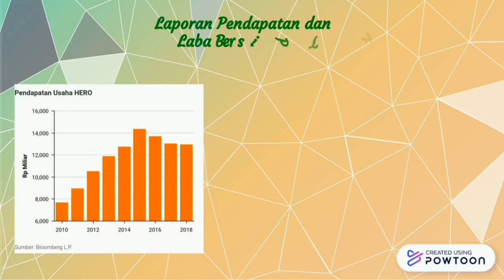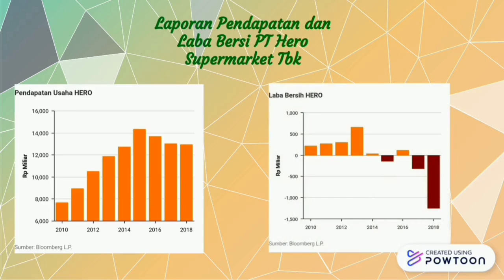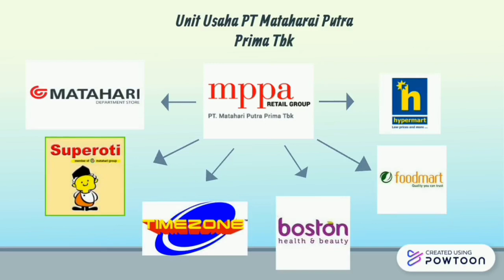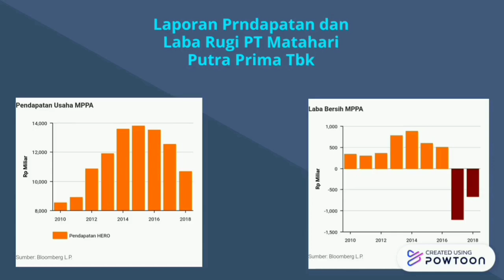Persaingan Indutri Ritel di Indonesia | Perusahaan Manakah yang mampu bertahan?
Berikut Analisa Saya terkait persaingan bisnid Ritel di Indonesia pada Perusahaan PT Hero Supermarket Tbk dan PT Matahari Putra Prima Tbk

Nama : Dwi Sinta Susilawati Ningsih
NIM    : G94217151
No. Absen : 22